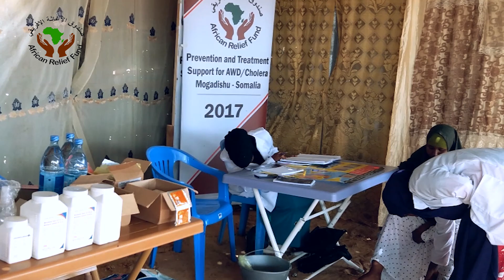Spread Smiles this Ramadan.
The Horn of Africa is experiencing the worst drought in 60 years.

More than 11 million people require food assistance, and 500,000 children are at risk of starvation and death.

With livestock and pasture conditions deteriorating significantly, the humanitarian crisis has taken a toll on three-fourth of the Somali population.

Conditions in Ethiopia and Djibouti are no better; a vicious cycle of malnutrition, conflict, and weather extremes have pushed these countries into a state of constant struggle and sadness.

Too often we underestimate the power of
...a single meal
...a glass of clean drinking water
...the availability of medical aid
...a small act of kindness
...and an honest smile.

They have the potential to turn lives around.

Over the past 25 years, African Relief Fund has been committed to implementing various sustainable projects across Africa. These aim to alleviate poverty, improve education in marginalized areas, establish a standard level of health, and launch developmental projects to secure fresh clean water and support orphans.

African Relief Fund has been providing emergency relief to our brothers and sisters in Somalia, Ethiopia, Kenya and Djibouti, but there's only so much we can do without your help.

Ramadan is the month to celebrate the meaning of our faith. Let’s celebrate with charitable acts for the best charity is that given in Ramadan (Tirmidhi).

The seed of your Sadaqah and Zakat will grow -- and it will be beautiful and worth it.

Imagine what the Prophet Muhammed would do if he walked these streets today?

He would help the thirsty and hungry break their fast with a nutritious Iftar meal to help sustain them after a hard day of fasting.

He would help the widows and the orphans imprisoned in chaos and poverty find shelter and livelihoods.

He would ensure that our Zakat serves those in need -- as is their basic right.

Today, and for the rest of the month let's reap the most of this blessed time of the year.

Help us restore hope and spread smiles …